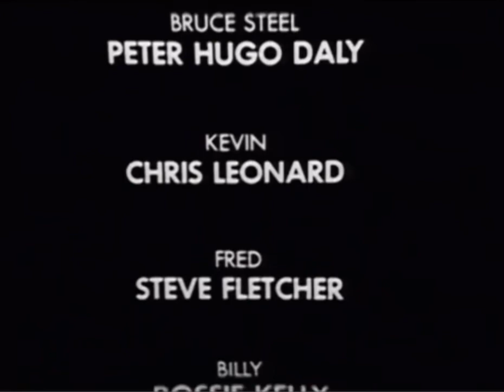The Glittering Prizes ‘A Country Life’ - 1976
The Glittering Prizes - A Country Life

Originally released: 11th February 1976 • BBC Two

In 1976 Martin played Graham Black, a cheeky, quite confident 15 year old school boy, in an episode of The Glittering Prizes called A Country Life.
This was one of Martin’s first tv acting roles.

He features quite a bit in the program as he is one of the main boys that features ❤️